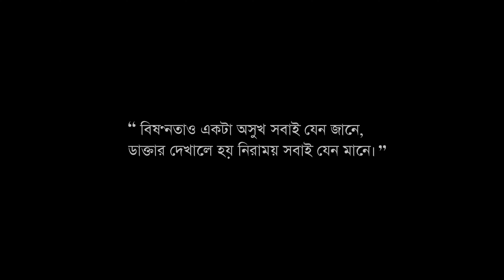Nukkad • Flashmob & Nukkad • Mental Health • Murshidabad Medical College & Hospital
Nukkad - Street play by Students of Murshidabad Medical College & Hospital

Theme: Mental Health

"People should acknowledge mental health as a serious problem and seek help from doctors."

Timestamps:
00:00 Intro
00:07 Video starts
02:50 Messages